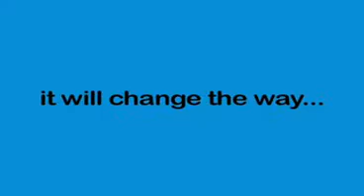Unique approach to Math Problems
Mental Math Abacus Approach answer to Math Problems